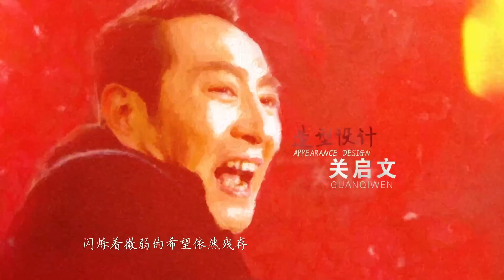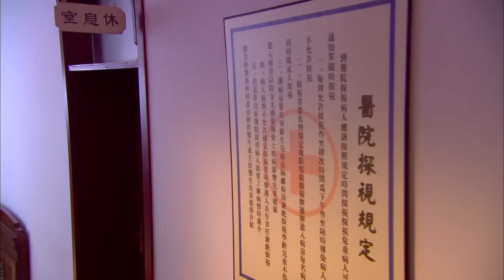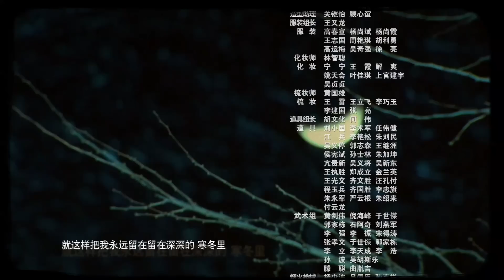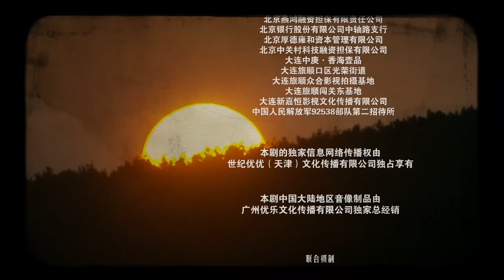寒冬 12 | Winter 12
杜晴庭再一次选择自杀，被朱雨辰救下，朱雨辰和杜晴庭促膝长谈，觉得她也是一个情不得已的可怜之人，决定帮助她。朱雨辰假装给杜晴庭打针，用一名护士替换了杜晴庭将她带出医院，由辛柏良叫好车送往靠山镇二姨家，也就是邓子华的父母家。这个情报自然被辛柏良泄露出去。
The story takes place in the anti-Japanese war, when the Communist Party of China is in adversity. Deng Zihua, a party member and spy in puppet police station, acquires the blueprint of the Japanese stronghold in Dongning, under the help of a Russian intelligence agent.